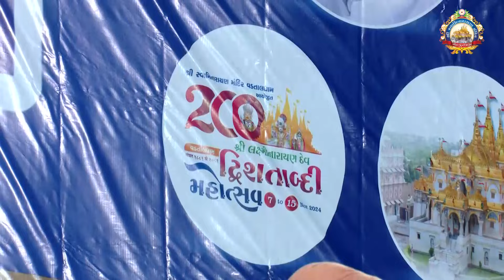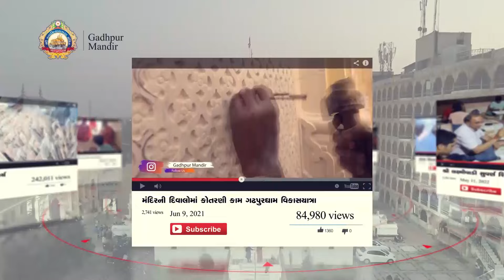પ.પુ.શા.નિલકંઠચરણદાસજી સ્વામી - જેતપુર ॥ સત્સંગ સભા - સુરત